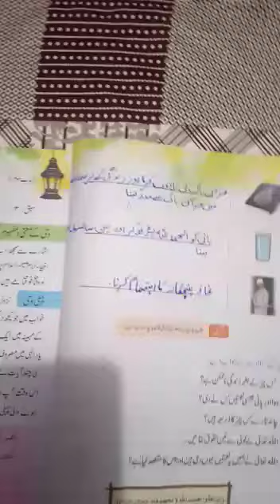CLASS IV ISLAMIYAT PART 2 CHAPTER 4 Topic اللہ تعالیٰ کے حقوق